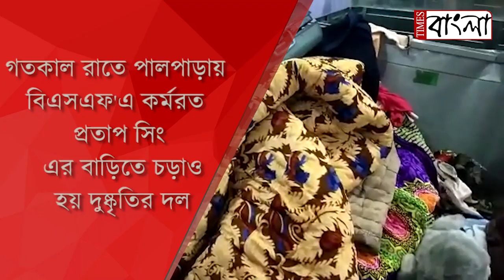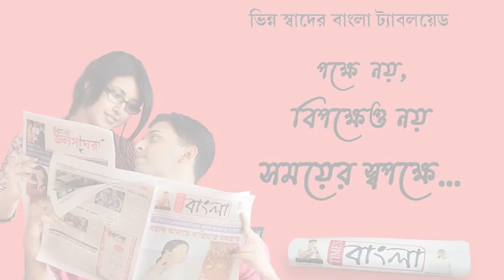গতকাল রাতে পালপাড়ায় বিএসএফ'এ কর্মরত প্রতাপ সিং এর বাড়িতে চড়াও হয় দুষ্কৃতির দল